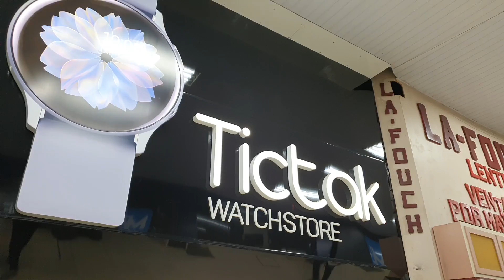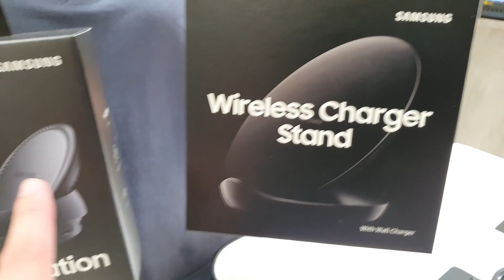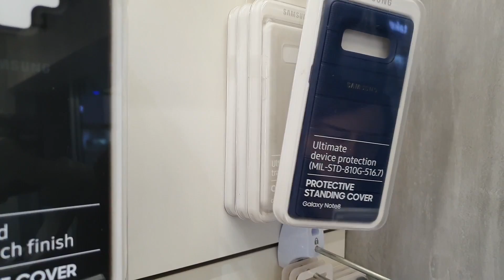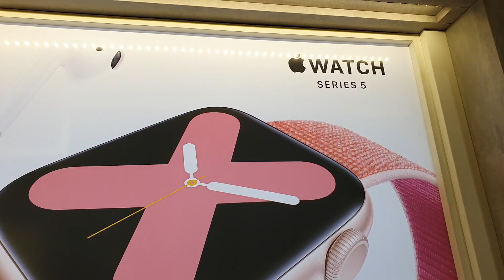LOJA TICTAK NO PARAGUAI ESPECIALIZADA EM RELÓGIOS INTELIGENTES. NOVIDADE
Loja recem inaugurada no Paraguai no shopping Jebai Center, estou falando da Tictak watch store. especializadas em relógio inteligentes. Você irá encontra relógios da samsung como o active 1 e active 2, apple watch, garmim e linha da xiaomi, como mi band4, bip, gts e Gtr. Além disso também  encontrará carregadores veicular, pulseira, carregados sem fio rápido para celular e muito mais.